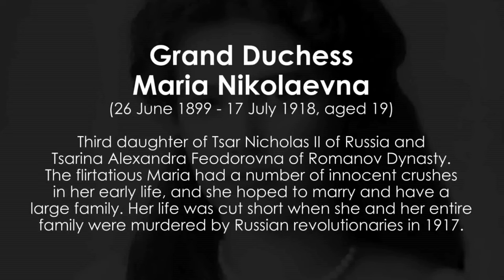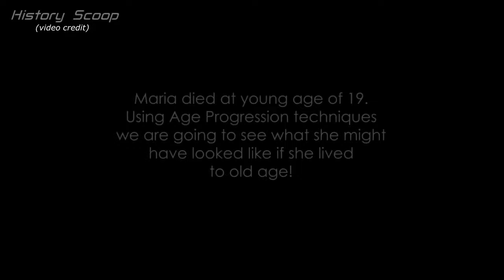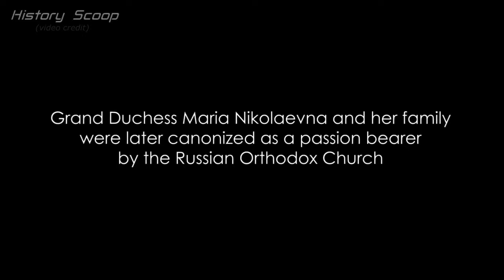Photo Restoration and bring into Life! [3D Audio] Headphones Recommended